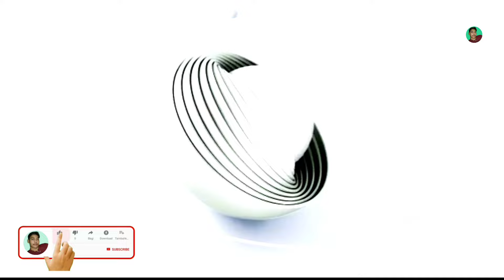chunavi Ranjish 2024 | आज भागीदारी पार्टी (P)के मुख्य अतिथि प्रेमचंद प्रजापति द्वारा विशाल जनसभा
chunavi Ranjish 2024 | आज भागीदारी पार्टी (P)के मुख्य अतिथि प्रेमचंद प्रजापति द्वारा विशाल जनसभा मल्हनी

bhagidari party
P bhagidari party
bhagidari party jiyalal Prajapati
73 Loksabha bhagidari party
Loksabha Chunav jiyalal Prajapati
jiyalal Prajapati ka video
Loksabha Chunav Jila Lal Prajapati
Premchand Prajapati mukhya Atithi
bhagidari party rashtriy Adhyaksh
jiyalal Prajapati ka jalva
Sanjay Yadav Rekha Yadav bhagidari party
Indu Prajapati bhagidari party
Reena Tiwari bhagidari party
Gorakh Yadav bhagidari party
Ambika bhagidari party